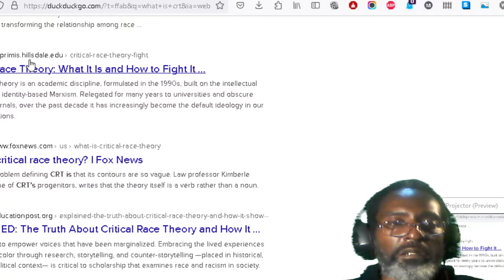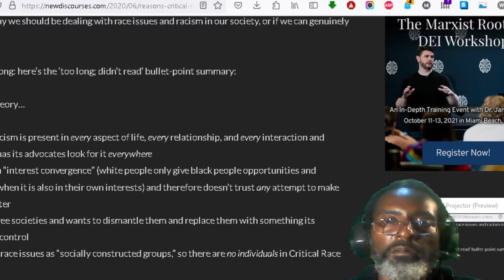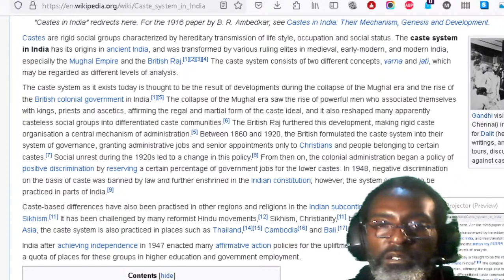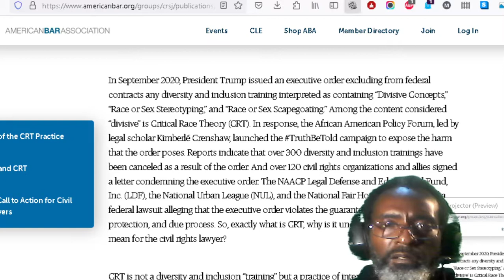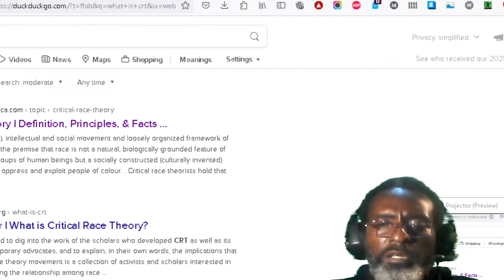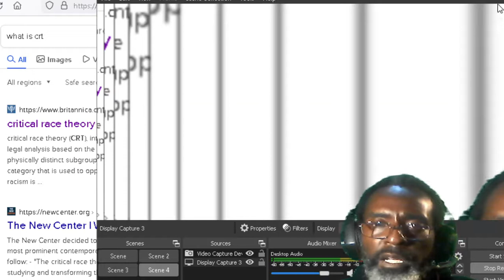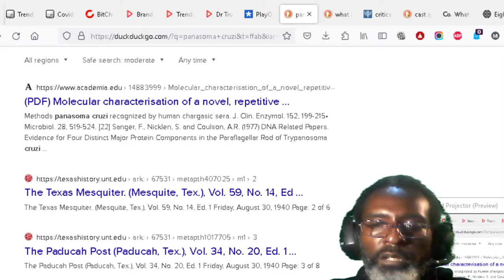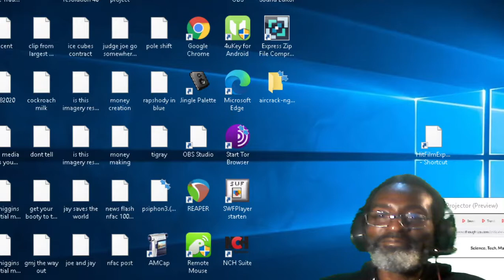What is CRT, from a so called Black person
definition of critical race theory

What Is Critical Race Theory?